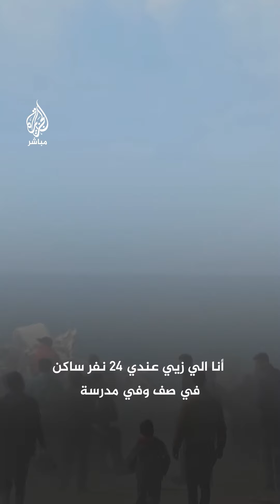مسن فلسطيني يروي معاناته للحصول على الطحين والمساعدات الجوية في شمال غزة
"4 أيام باجي وبروّح فاضي".. مسن فلسطيني يروي معاناته للحصول على الطحين والمساعدات الجوية في شمال